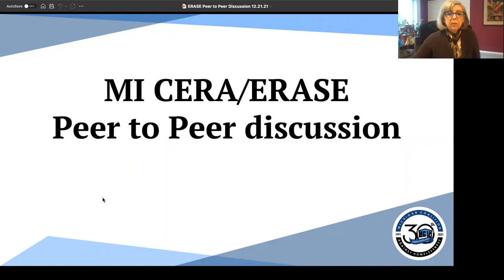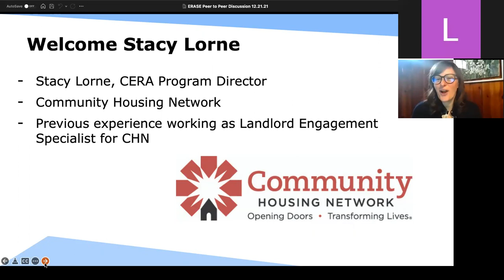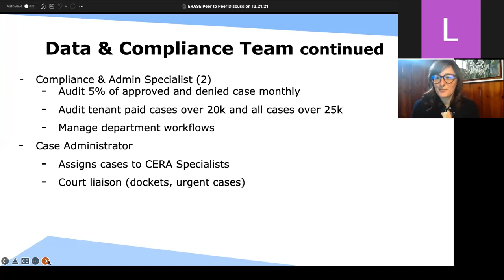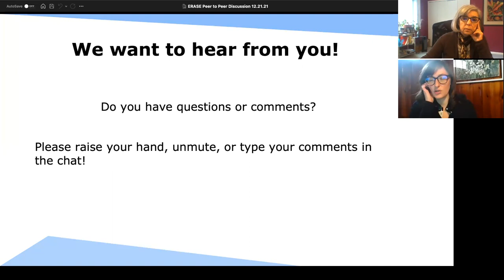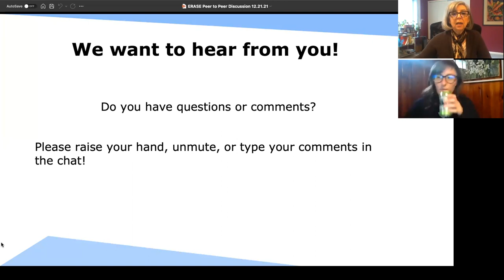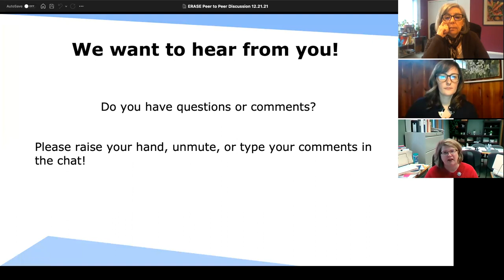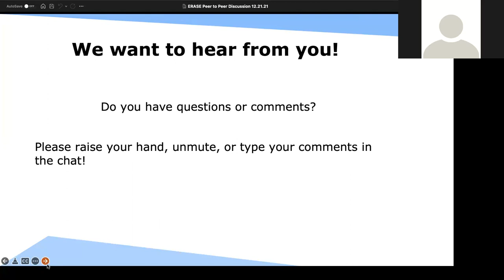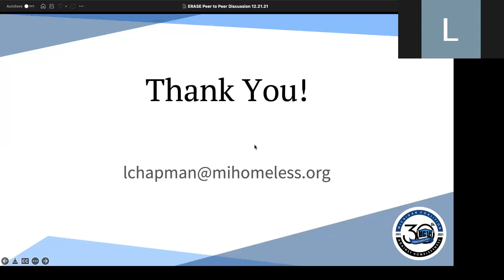CERA/ERASE Peer2Peer call 12-21-21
Featuring Guest Speaker- Stacy Lorne- CHN CERA Director; Topic- CERA workflows